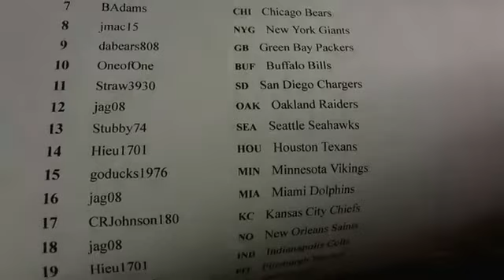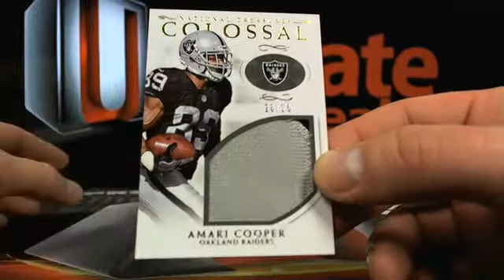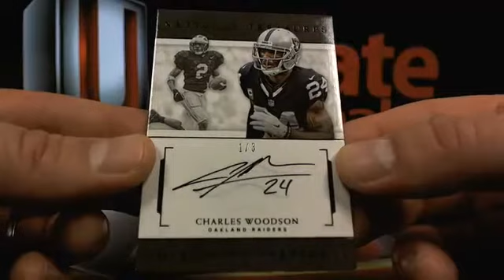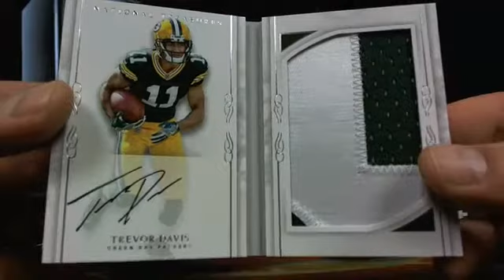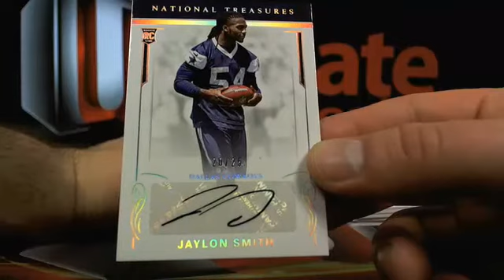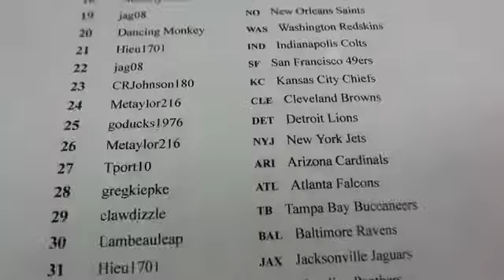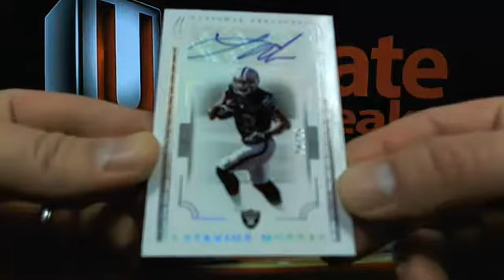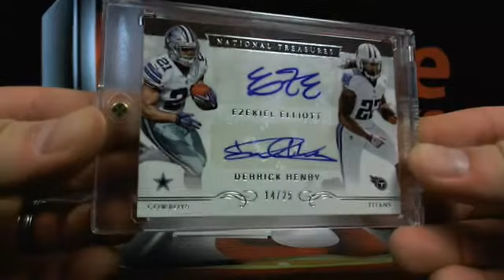UltimateBoxBreaks.com: 2016 National Treasures NFL Football Case #9 Box Breaks 1-4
UltimateBoxBreaks.com: 2016 National Treasures NFL Football Case #9 Box Breaks 1-4 - Captured Live on Ustream